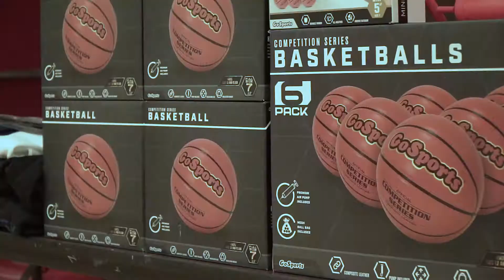HP x GS Promo Teaser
Want to be a better basketball player? If yes, then you need to check out this video series! to learn more.